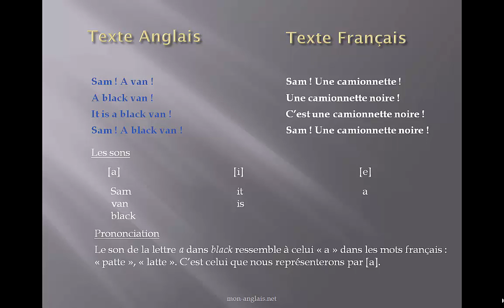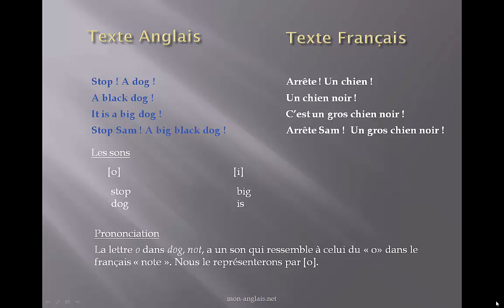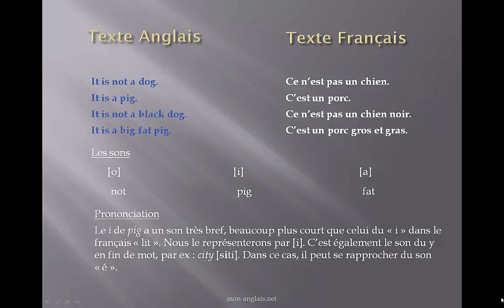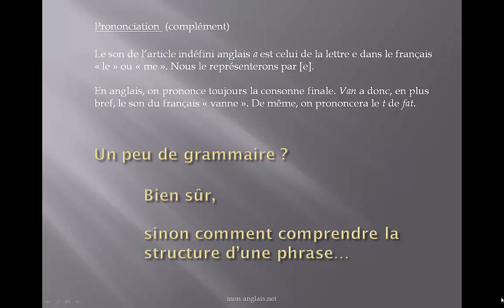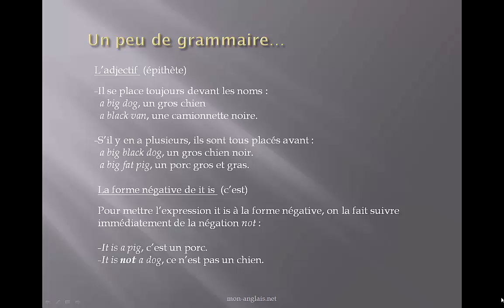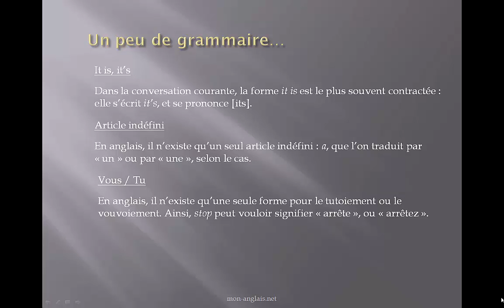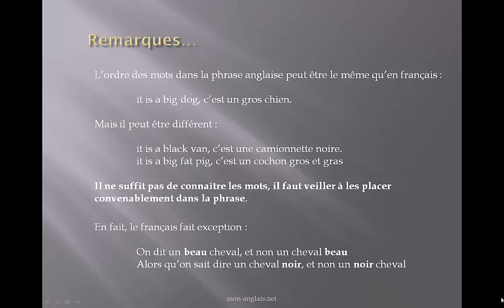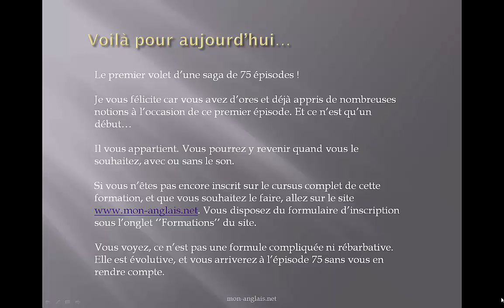Anglais | Leçon1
Ici, je vous OFFRE la Leçon n°1 gratuite tirée d'une série de 75 épisodes. Profitez-en et à bientôt